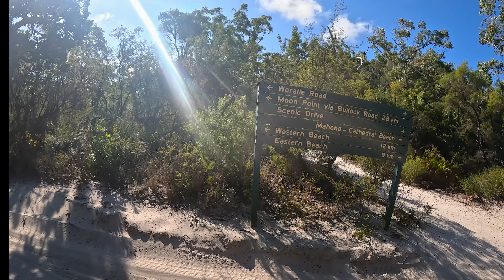DIRTFARE FRASER ISLAND EP2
We Made It To Camp On The West Side Of The Island, But Not Without Issues Getting Back!

Web DIRTFARE.COM